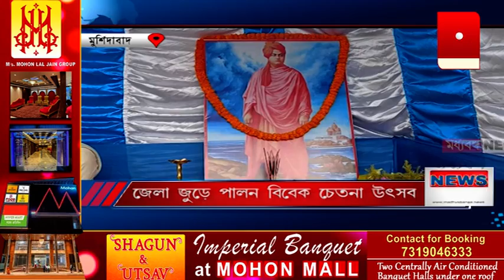জেলা জুড়ে পালন বিবেক চেতনা উৎসব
স্বামীজীর 159তম জন্মবার্ষিকী উদযাপনে যুবকল্যান ও ক্রীড়া দপ্তরের পক্ষ থেকে জেলা জুড়ে পালিত হল বিবেক চেতনা উৎসব। হরিহরপাড়া থেকে লালগোলা, ধুলিয়ান, সামসেরগঞ্জ জেলার সর্বত্রই দিনভর একই ছবি।